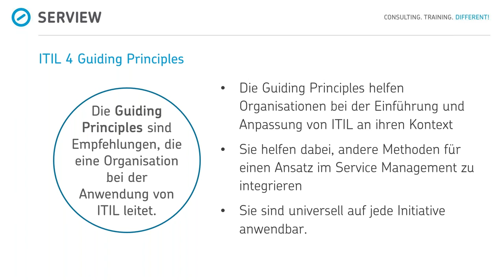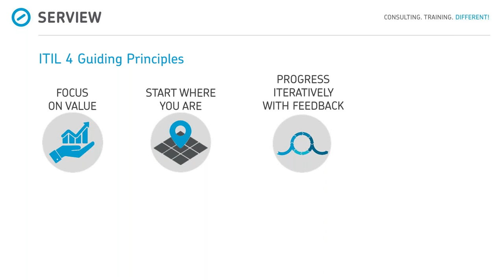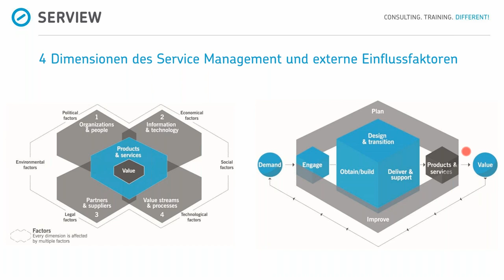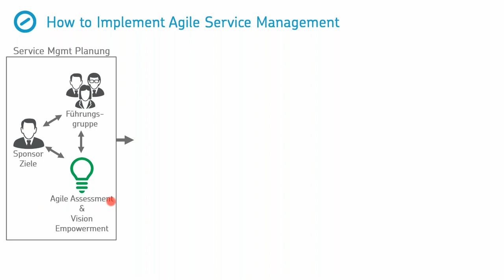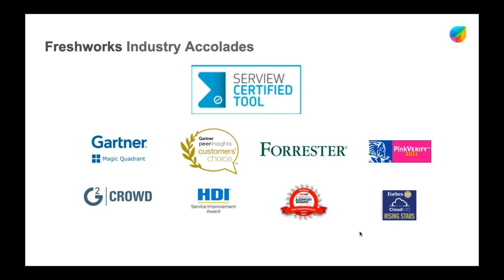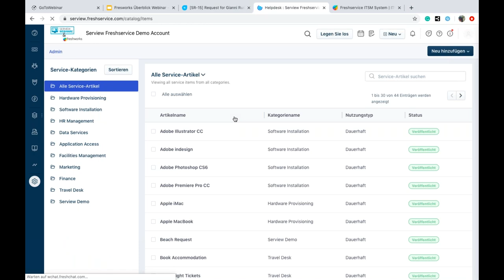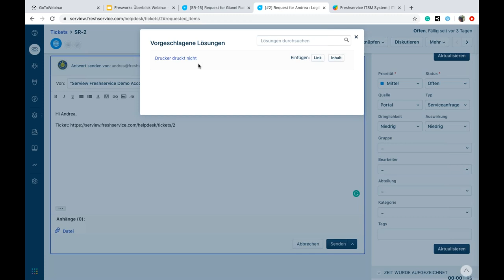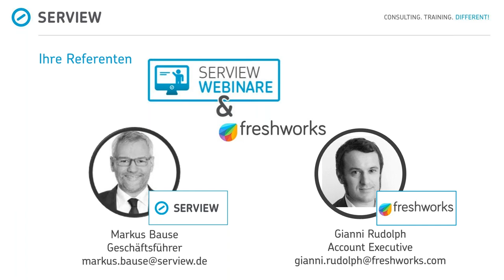ITIL® 4 – Guiding Principles und agiles How To Implement